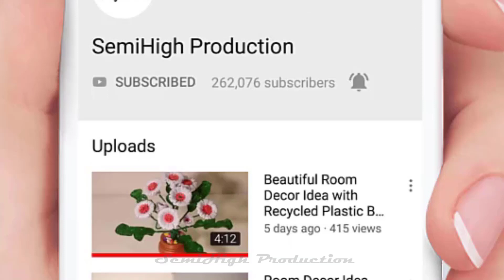How to draw a beautiful winter morning | Easy Drawing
How to draw Winter Season Scenery.Step by step(easy draw).

We try to provide a different visualize of winter morning.A lady just wake up and prepare a cup of red tea. The flame of tea is visible . Then she goes to roof top where she has her garden. A tree is full of flower which allows her a different feeling . She is observing other trees of the garden and make plan what to do next.

Materials you need to draw for Acrylic Painting & oil pastel panting project :

4b Faber-Castell Pencils